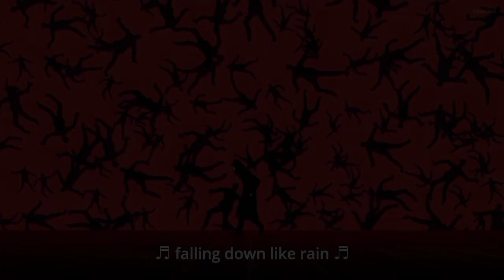Joka da (Phonk)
Welcome to My music chanell : kanjo

If you want to partner or publish your own here on the channel, or get in touch to talk about the video, contact

Song: Joka da (Phonk)

my channel is not monetized yet